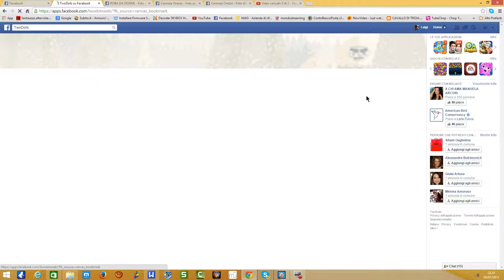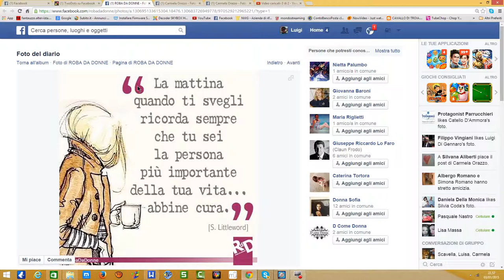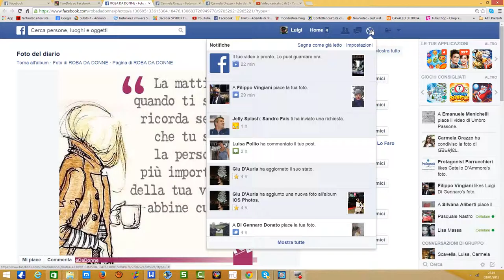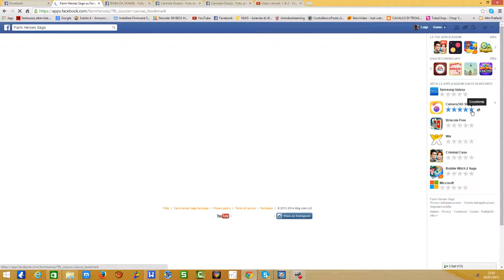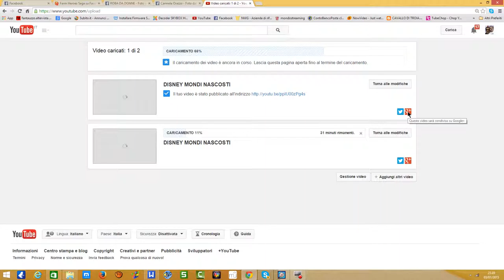CRIIMINAL CASE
GIOCO DI CRIMINAL CASE SU FACEBOOK